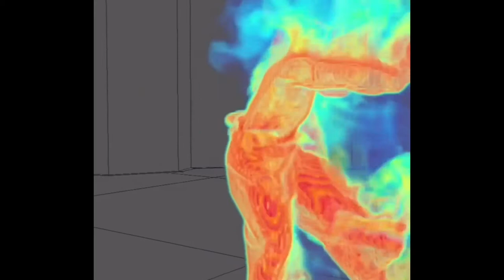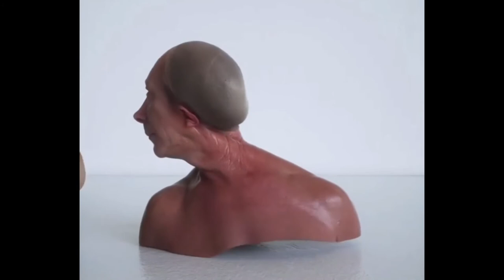Esteban Diacono - Flume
Video I made from the amazing animations of Esteban Diacono to the
 amazing music of flume's Hyperreal.

Flume:
flu.me